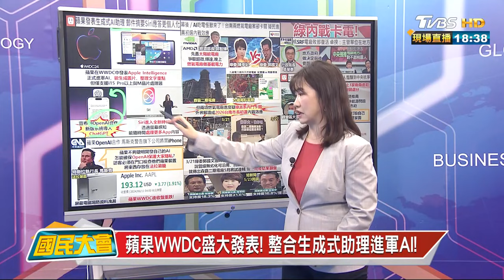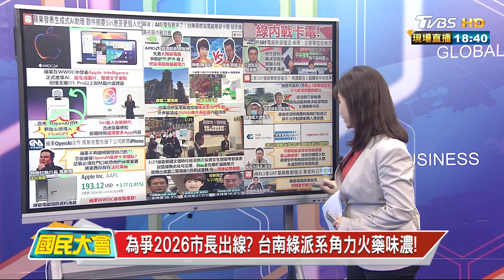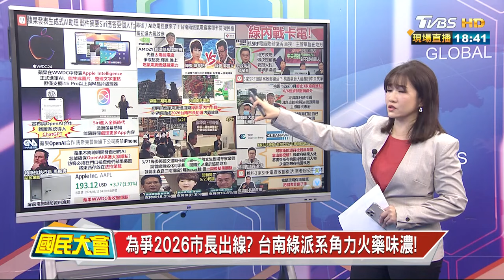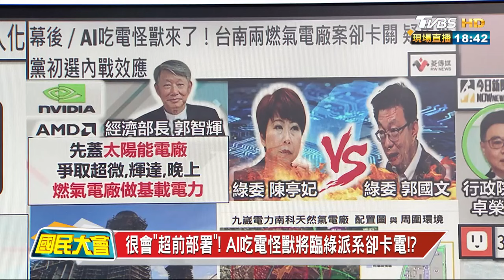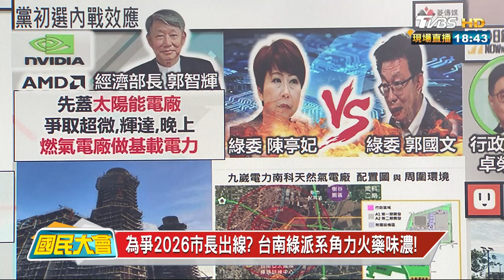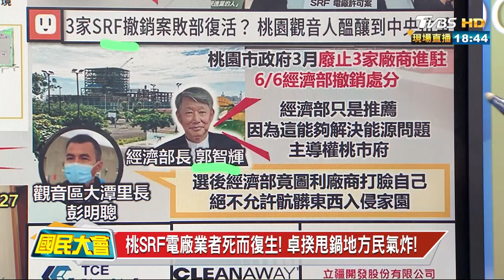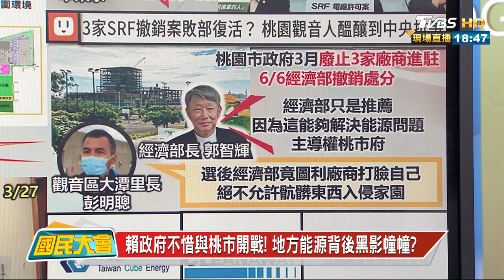馬斯克急了! 會後發文狂嗆禁公司使用蘋果產品! 國民大會2024611 (3/4)